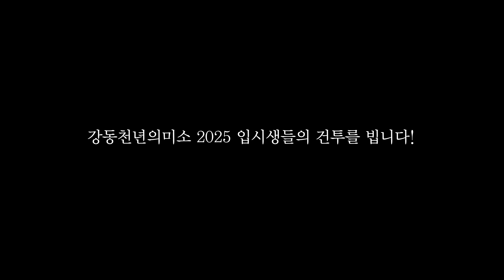✨강동천미 2024 숙명여대 & 동덕여대 2관왕 정시 합격생✨ 재현작 & 인터뷰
강동천미 영쌤 기디반 조○윤 학생의 숙명여대, 동덕여대 입시후기!💖
두 학교의 재현작과 에피소드도 함께 담아 봤습니다🤩🤩
시험장 분위기와  입시 준비과정, 그리고 합격비법도 확인해보세요!🥰🥰
🎊합격을 진심으로 축하합니다!!🥰🥰🎉